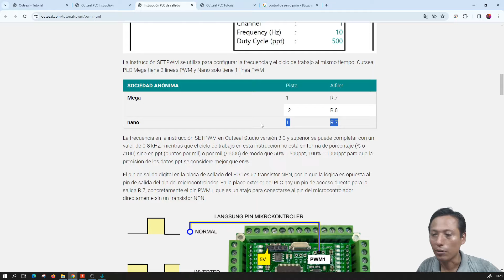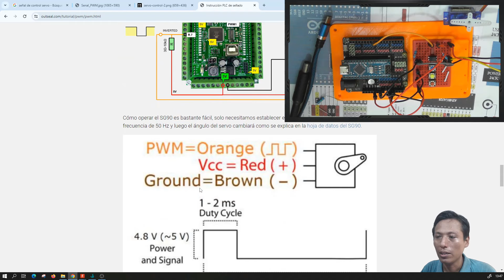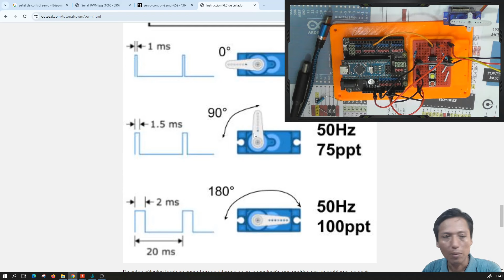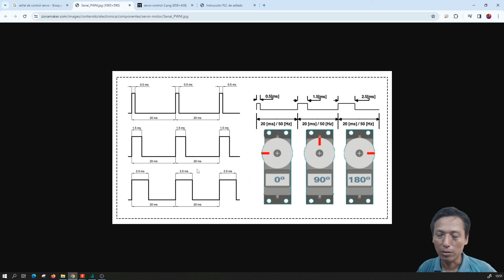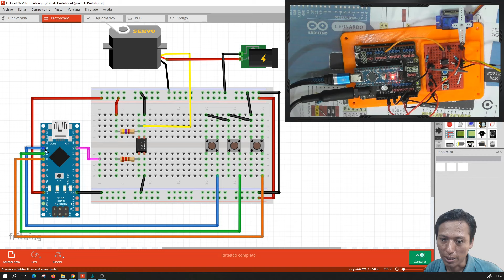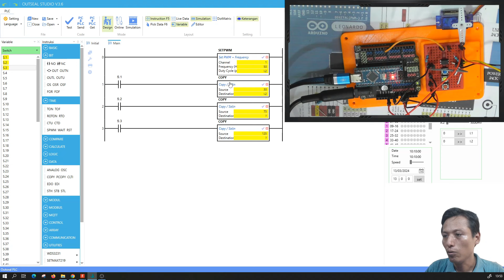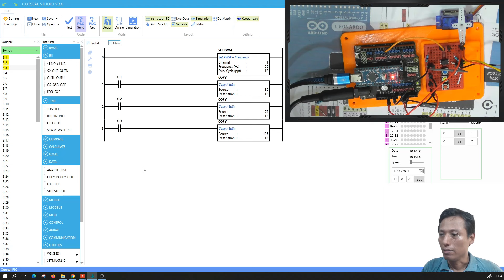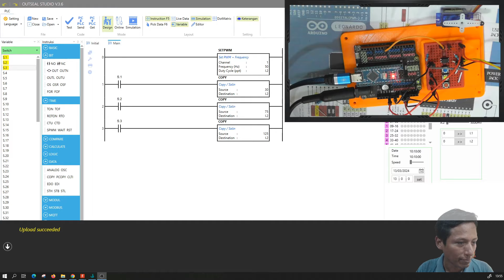⚡ Outseal Studio Cap_19 Manejo de SERVO SG90 con la funcion SETPWM en Outseal Studio